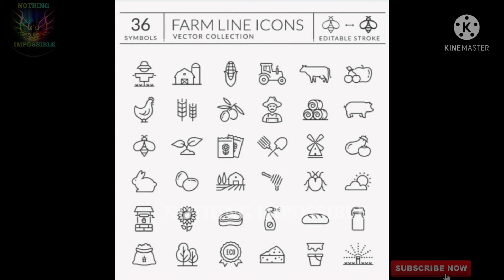Agriculture song(theme) in Tamil.